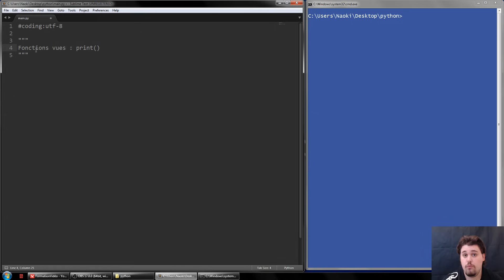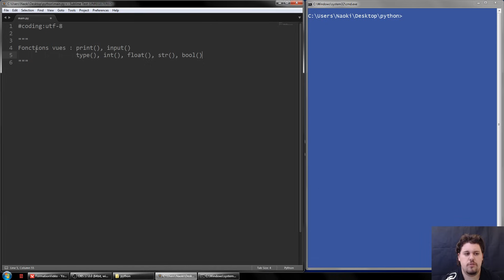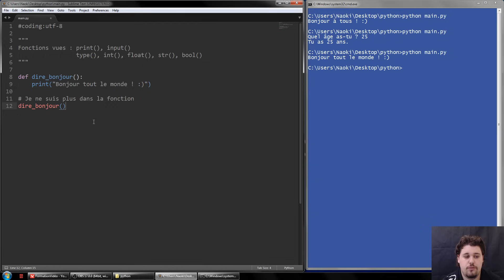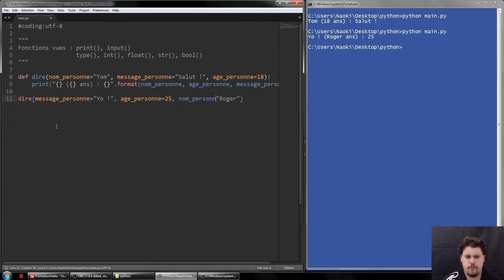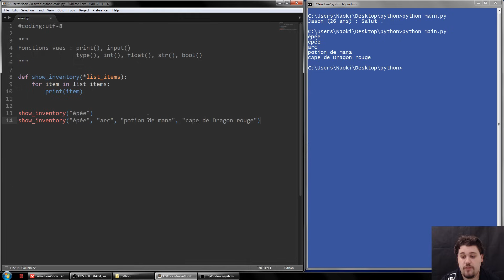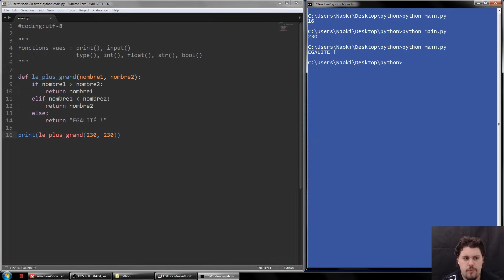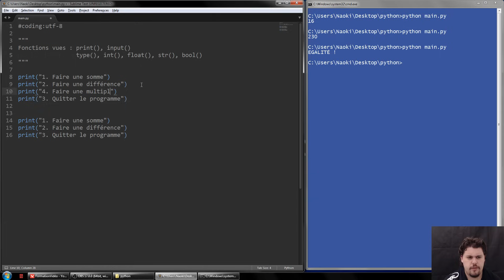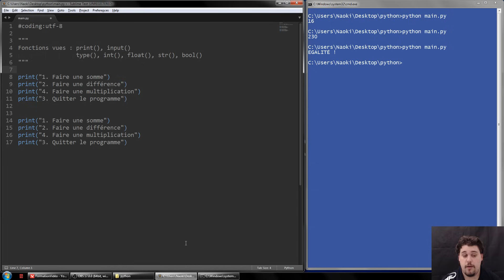Python #7 - fonctions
Il est temps pour vous de réaliser des programmes un peu plus complexes, grâce à l'utilisation de fonctions. Vous allez voir comment créer les vôtres, avec une gestion des paramètres très flexible.